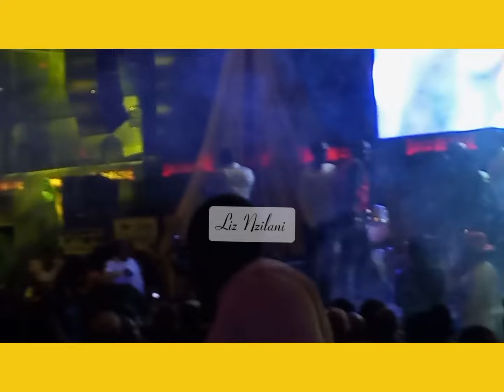Kamba Festival,Whistling Moran/Nicholas KiokoNdeke ya Muthanga,Katombi,Ken wa Maria, Masekete,Kasolo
Ndeke ya Muthanga, Katombi, Ken wa Maria,kana nico,mtumba man , Masekete,Terence creative,Rick be , Nicholas Kioko perform at the kamba Festival in Whistling Moran